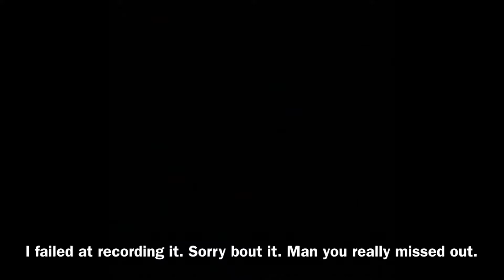VLOG 007 the one with Hanna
Meeting with the boss babe, Hanna of Sotela Co. She drops some great wisdom on us about starting her business!